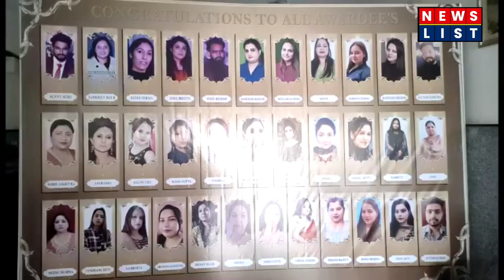NISD Beauty and Designing Institute organized ‘Achievers’ Award 2023’